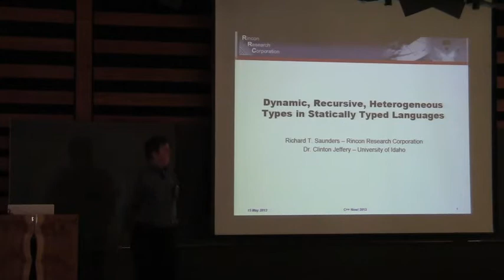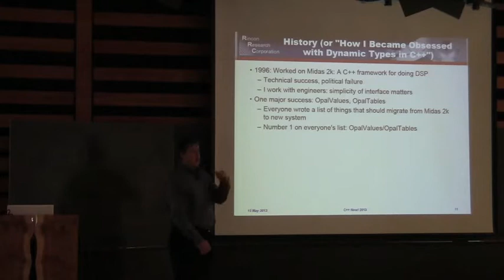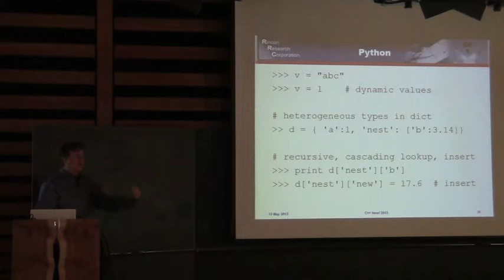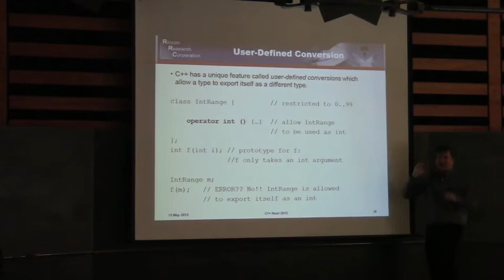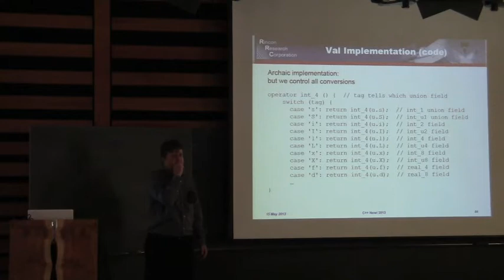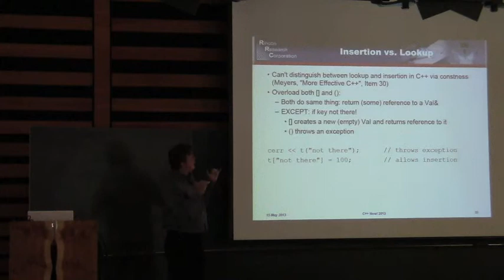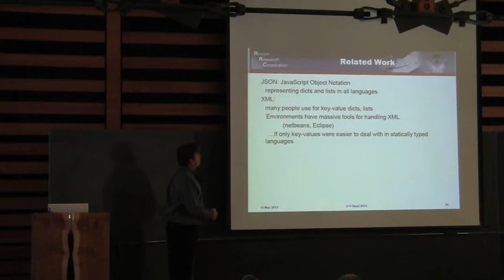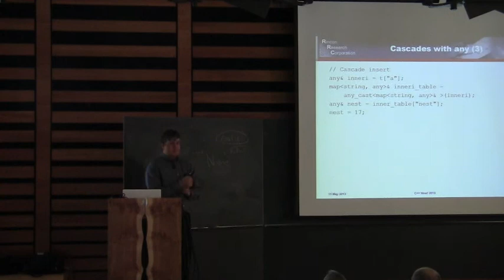Dynamic, Recursive, Heterogeneous Types in Statically-Typed Languages - Sounders and Jefferey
Today's modern software projects are written in many different languages: Python, C++, Perl, Java, Javascript, Lua, Unicon, C, all co-exist within a complex environment implementing different components of a system. This proliferation of languages causes dynamically-typed language concepts to infiltrate statically-typed languages.

One important idea that seems ubiquitous across dynamic languages is the dynamic, recursive, heterogeneous dictionary: the Python dict, Perl hash, Javascript object, Lua table, and Icon/Unicon table are all realizations of this abstraction—JSON and, to a lesser extent, XML are language-agnostic versions of the dynamic dictionary. Statically typed languages (like C++ and Java) historically have trouble expressing and dealing with dynamic dictionaries without clumsy libraries. This session explores how to represent dictionaries in C++ by introducing a simple, novel solution for dealing with dynamic constructs by *embracing* unique static-typing features of the C++ language: type-inference, user-defined conversions, type selection, and overloading.

Taken all together, these static features paradoxically make dynamic dictionaries much easier to manipulate from C++, approaching the ease of dynamic dictionary manipulation in dynamic languages.

Note that these techniques do not require special reflection facilities/libraries.
Optimized And Managed by Digital Medium Ltd - events.digital-medium.co.uk